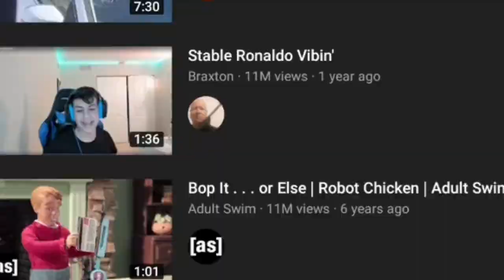RedWolf watches the Chips Ahoy Ad: animation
the videos that i add in the video is isn't mine all of it goes to the creators who made it